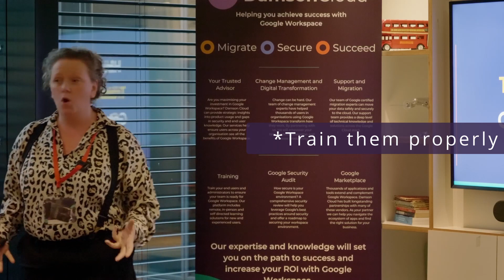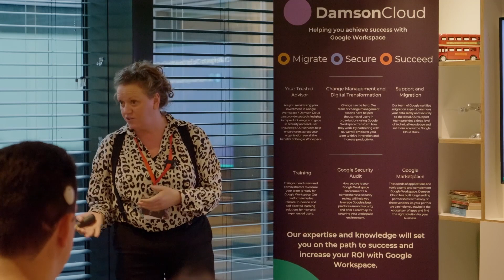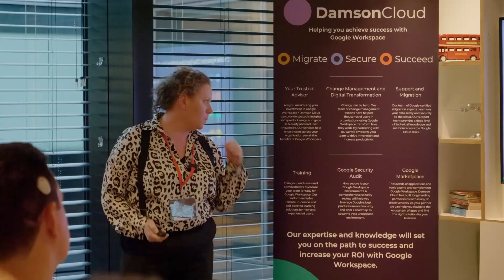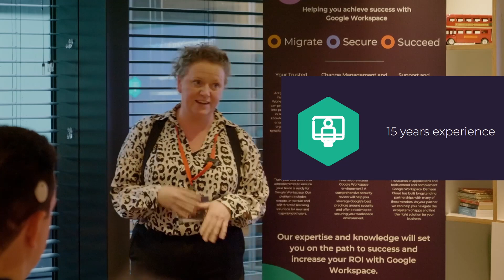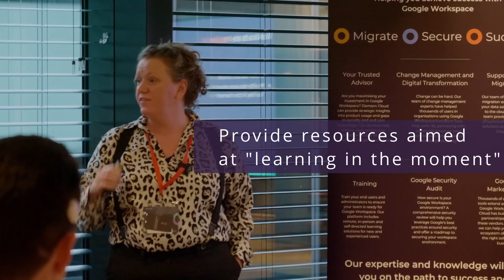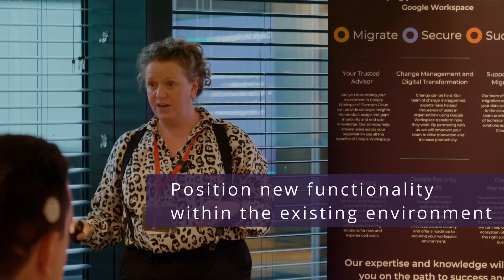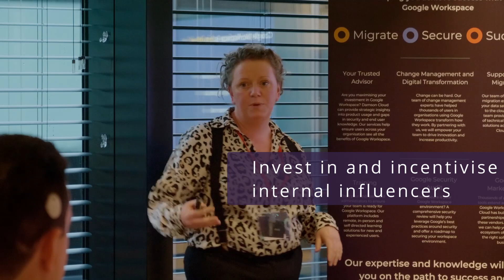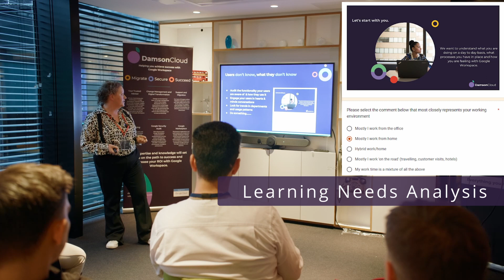How to get the best ROI with Google Workspace - Learning and Development with Noelle Kerr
🟣 Tech Tip Thursday!🟣

Staying with our fantastic event from London back in October, this week's video is Noelle giving an in-depth overview of how to get the best ROI from Google Workspace by looking at training your staff. Within this video you'll see tips and tricks of how to do so, as well as insights into how businesses can empower their users and get the most out of Google Workspace.

Key takeaways from this video:

💡 How to position training within the business
💡 The people who are best positioned to champion the training
💡 The types of training and content that people will engage with
💡 Making cases for functional training that matters to users
💡 Having definitive goals and getting feedback

As always we'd love to hear from you. If this was useful to you and/or you feel that working together with a Google partner to upskill and empower your users would be of benefit then please do get in touch at: